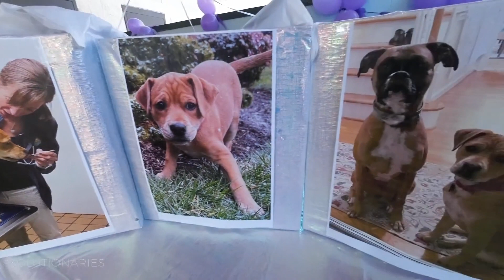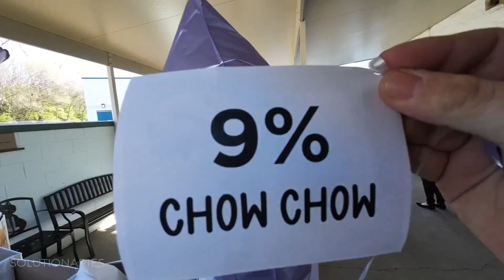Why it's important to know the breed of the pets your adopting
Not only is it interesting to know your pet's breed, but it can also play an important role in their health. In this video, the Solutionaries team gets a DNA test done on a newly adopted puppy and shares their findings.

00:00 The significance of knowing your pet’s breed
01:05 Testing a newly adopted puppy’s DNA
01:45 The big reveal! What type of dog is Shandy?
02:37 What does Shandy’s breed say about her?
03:34 Be Sure to Subscribe to Our YouTube Page!

Our news teams at Graham Media Group stations WSLS-Roanoke, WDIV-Detroit, KSAT-San Antonio, WKMG-Orlando, WJXT/WCWJ-Jacksonville, and KPRC-Houston, are all part of the Solutionaries reports highlighting the creative thinkers and doers working to make the world a better place.